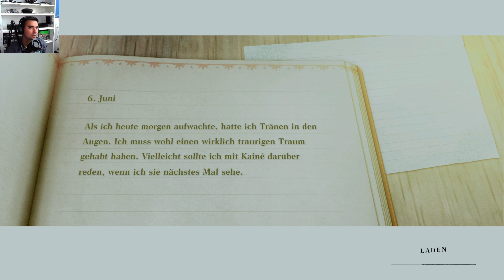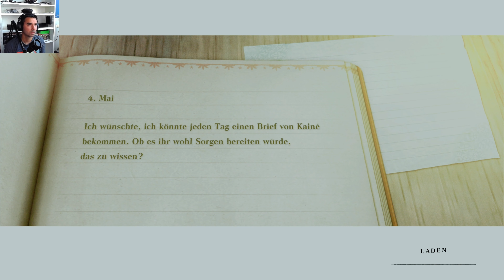NieR Replicant ver.1.22474487139 #81: 'Erinnerungen-Wiederherstellung' German/Deutsch | Let's Play